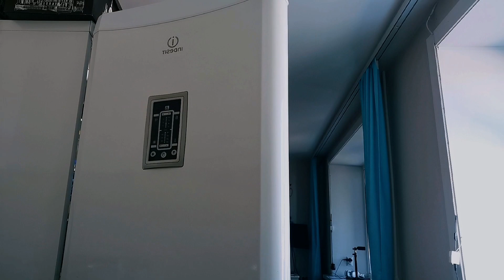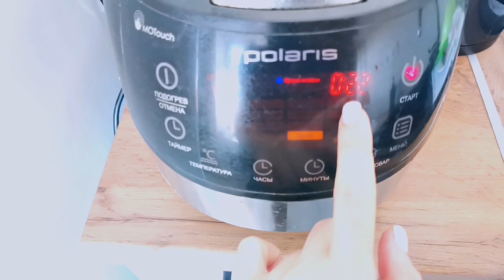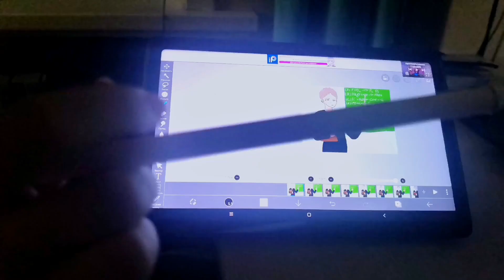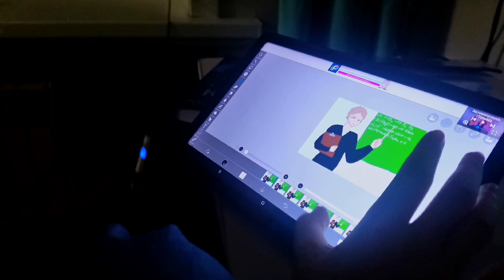VLOG: ПЛОВ В МУЛЬТИВАРКЕ. 22.03.2024